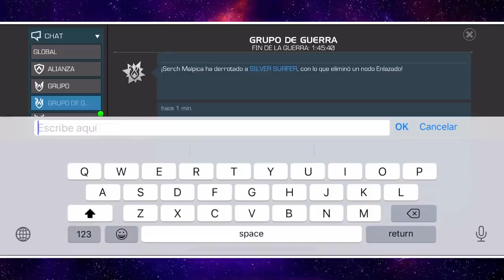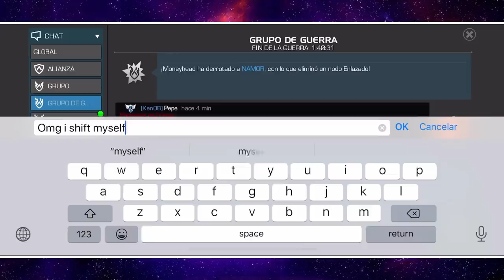AW: KenOB vs •G11• | S16W02 | Marvel: Batalla de superhéroes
Segunda victoria de la temporada, ¡a por ese primer lugar!

KenOB vs •G11•